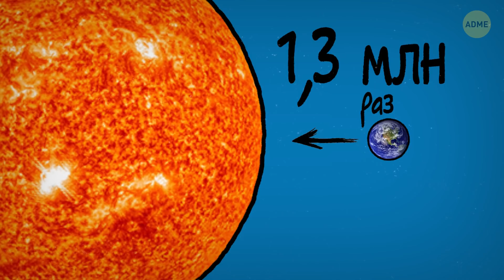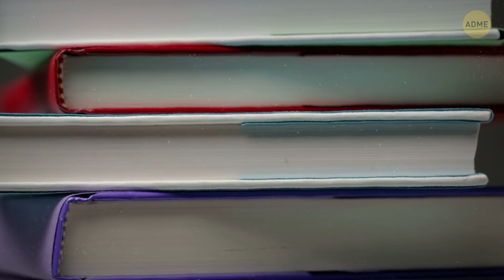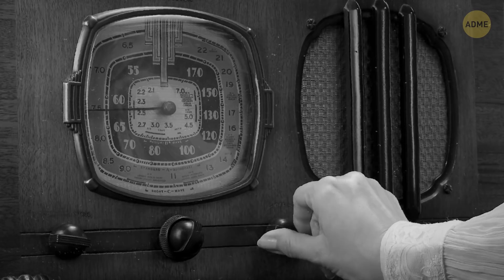50 коротких фактов, которые удивят даже самого образованного человека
Немногие знают, что в 2009 году Стивен Хокинг организовал вечеринку для путешественников во времени. Но не объявил о ней заранее, чтобы убедиться, что на нее придут только люди из будущего. К сожалению, никто так и не объявился.

Итак, к чему это все? Вы когда-нибудь оставались в комнате один на один с малознакомым человеком? Между вами повисала неловкая пауза? Больше вам не придется об этом беспокоиться! Потому что теперь вы можете воспользоваться одним из этих крутых фактов, чтобы растопить образовавшийся между вами лед!

ТАЙМ-КОДЫ:
Что значит этот знак препинания: ⸮ 0:51

Королева Елизавета и съемочная площадка «Игры Престолов» 1:11

Никогда не нарушайте законы чести 1:44

Загадочные тихоокеанские полярные акулы 2:17

Вечеринка для путешественников во времени 2:50

Почему жители Фукусимы выращивают подсолнухи 3:13

Почему бананы имеют изогнутую форму 3:26

Никогда не срезайте кактус сагуаро в Аризоне 4:20

У кальмаров и осьминогов есть клюв 5:08

Первый в мире мотель 5:26

Богатейший золотой прииск на планете 6:04

Насколько громко рычит лев 7:00

У каких планет нет лун 7:32

Почему пираты носили серьги 7:47

Каким был первый будильник 8:09

В Швейцарии незаконно держать дома одну морскую свинку 9:08

Могут ли животные быть правшами или левшами? 9:29

Самая высокая гора в Солнечной системе 9:49

Когда кенгуру не могут прыгать 10:30

Что такое цундоку 10:44

Змеи могут помочь предсказать землетрясение 11:05

День, когда не было новостей 11:32

Самый математический в мире флаг 11:47

СОДЕРЖАНИЕ:

- Дегустатор кофе Дженнаро Пелличчиа, работающий в сети кофеен «Costa Coffee», застраховал свой язык на $ 13 млн долларов.

- Когда по Земле еще бродили динозавры, на Луне продолжали извергаться вулканы. Не уверен насчет связи между этими событиями, но можно попробовать!

- Согласно переписи 2010 года в Монови, небольшом городе в Небраске, проживает один человек.

- Канадцы настолько вежливы и говорят «простите» так часто, что страна приняла закон, согласно которому извинение не может считаться признанием вины в суде.

- Крокодилы — очень несчастные животные, потому что не могут высунуть язык, ведь он крепится к небу.

- Если нагреть магнит до 80 °C, он потеряет свои магнитные свойства. Да-а, не очень притягательно.

- В 2016 году огромный рой из 20 000 пчел 2 дня преследовал машину женщины, потому что внутри была заперта их королева.

- Больше 75 % продуктов в мире производится всего из 5 видов животных и 12 видов растений.

- Во время охоты горностаи (это млекопитающие, похожие на ласку) прыгают, крутятся, вертятся и выполняют безумные трюки, чтобы привлечь внимание кроликов.

- Когда трейлеры только появились, их показывали в конце фильма. Именно отсюда и название — в переводе это значит «прицеп» или «хвост»!

- Среднестатистическому мужчине становится скучно после 26 минут шоппинга, тогда как среднестатистическая женщина может провести в магазинах целых 2 часа, прежде чем захочет сдаться.

- Галактика Млечный Путь, в которой мы живем, имеет ширину 105 700 световых лет.

- Несмотря на маленький размер и хрупкость, божьи коровки источают аромат, к которому люди очень чувствительны.

- Горы на Венере покрыты металлом, похожим на морозный налет.

- Солнце весит примерно в 330 000 раз больше Земли. А еще оно настолько огромно, что наша планета поместится в нем 1,3 млн раз!

-  В Силиконовой долине стоит статуя Николы Теслы, сербско-американского инженера и изобретателя. Статуя раздает бесплатный вай-фай как дань его видению беспроводной связи.

- Tic Tac получил свое название из-за звука, который издают драже при встряхивании контейнера.

- Каждые 10 лет ткани мозга теряют около 10 % длины.